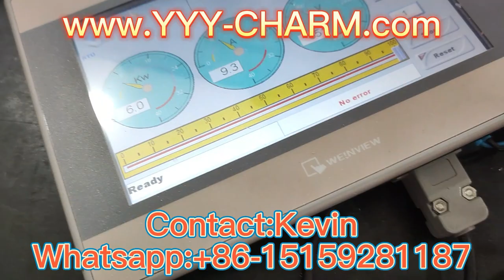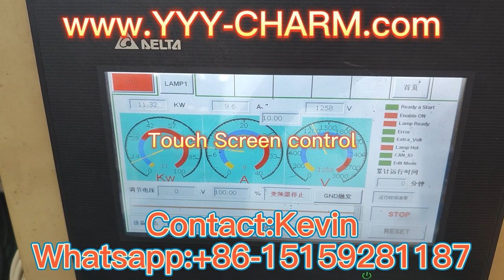Intelligent Stepless Conformal UV Disinfection Curing Lamp Power Transformer Ballast +86-15159281187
00:00 UV Lamp Power Production Introduction
00:10 Our Production Line
00:16 Now
00:36 Testing area
01:11 Stability, High Power High Voltage testing
01:16 And
01:36 Touch-screen Control
01:41 Please suscribe our Channel